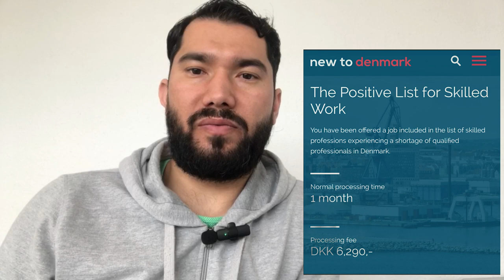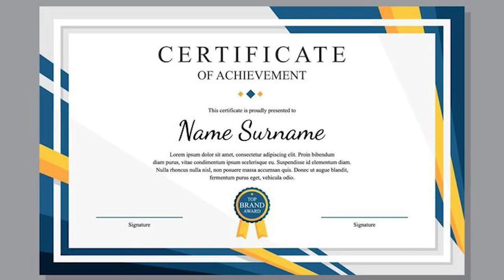Denmark Work Visa 2024, The Positive List For Skilled Work 2024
Denmark Work Visa 2024, The PosItive List For Skilled Work Visa 2024.

It is Easy to Get Denmark Work Visa Now. The  positive list made it Easy | Visa Ratio is very high now l Total processing time is 1 month | Average Salary in Denmark is 30.000 DKK which is equal to 4000 euro.

HOW TO GET A JOB FROM PAKISTAN AND INDIA | FINDING A JOB IN DENMARK FROM ABROAD

Hottest Trend Of Work Visa for Non EU | Work Visa In Denmark 🇩🇰 For Nurses, Doctors And Dentist